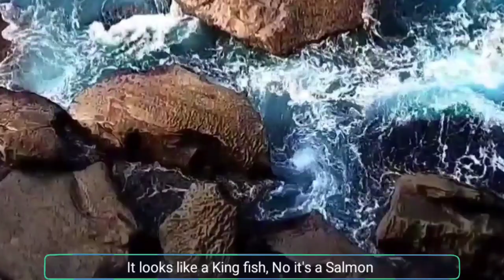Fishing with a female angler 25m cliff 어부라 불리는 프로 아줌마와 25m절벽낚시 great Drummer Black fish#salmon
fishing with a amazing female angle 25m cliff

시드니 에서 여성이 완전 어부라고 모든 사람들이 이야기함 낚시에 프로죠 함께 오랜세월 낚시를 같이합니다